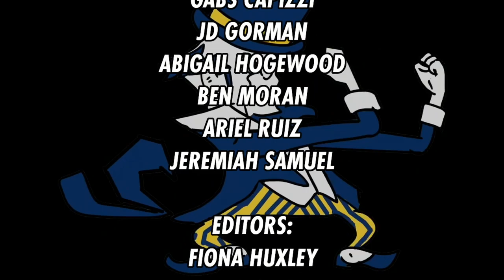B-CC TV Season 3 Episode 15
Join us as we come back from winter break and realize the end of the semester's around the corner.

1:52 Slang
5:55 New Year resolutions
8:35 Bartists 3: AP Ceramics
10:43 Sports